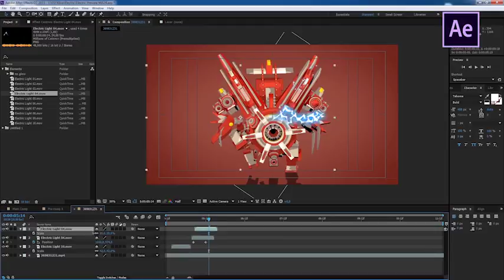Flash FX Electric Elements And Transitions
Flash FX Electric Elements And Transitions is a stunning After Effects template that features eye-catching and energetically animated hand drawn electric elements and transitioning effects. Simply style them to the desire preferences, using the full color controllers. Power up your YouTube blogs, explainer videos, product reviews, gaming highlights, kids TV shows, cartoons, commercials, trailers, teasers, films, movies, music videos and so much more! Shock your audience with these light, flashy and creatively animated hand drawn electric elements and transitions. Sound FX included.